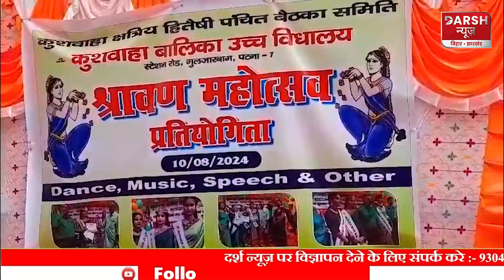Sawan Mahotsav पर स्कूल की बच्चियों ने हरे रंग में सजकर जमकर लगाए ठुमके